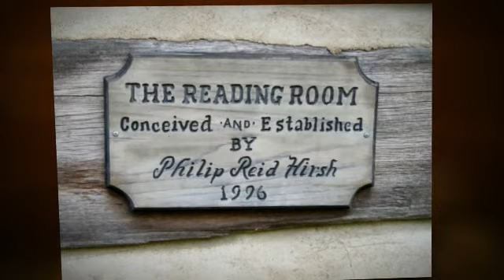True G.R.I.T.S.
A few of the G.R.I.T.S. took a little road trip this week. These photos show us shooting sporting clays at the Homestead course in Hot Springs, Virginia. We stayed in the Granary cottage at Meadow Lane, just down the road in Warm Springs.